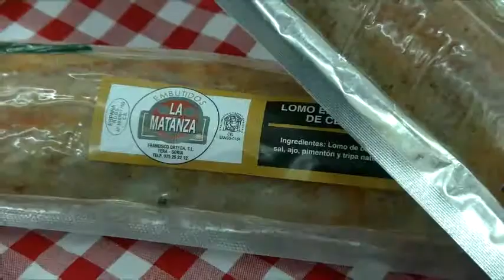MODA: Vestidos de fiesta en Galerías Guisan